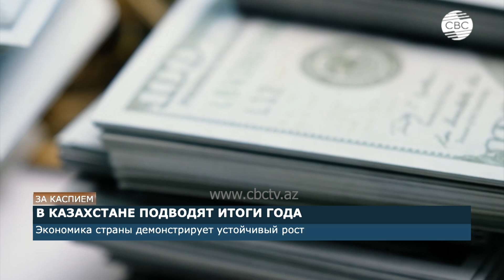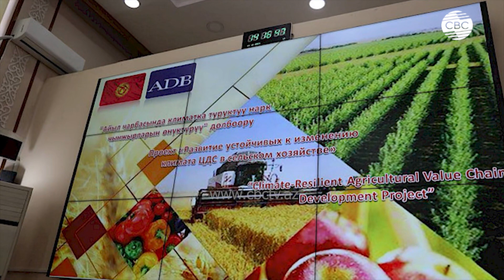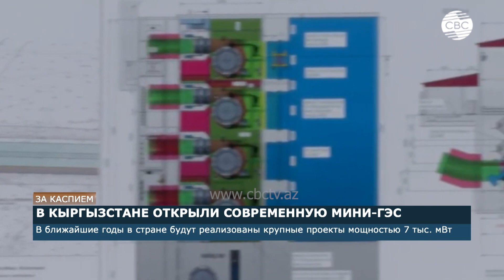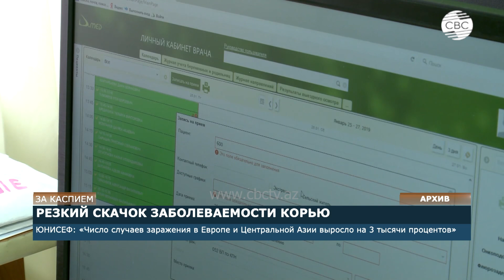Казахстан поможет братскому Азербайджану в организации COP29 | Кыргызстан строит энергообъекты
Следите за нами в соц. сетях